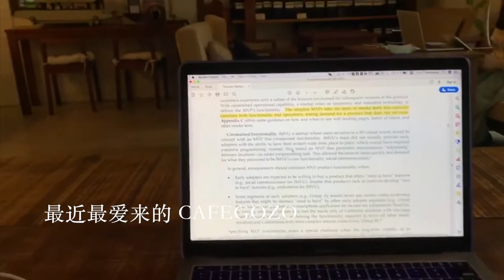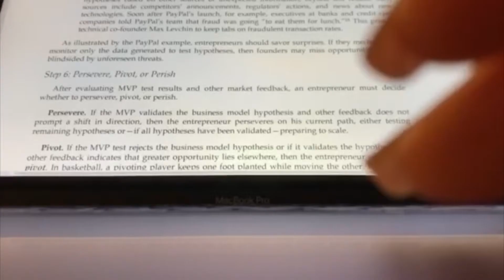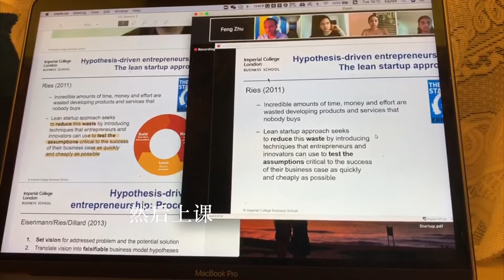Caleigh's Daily Vlog | 留学生上网课的一日日常✨